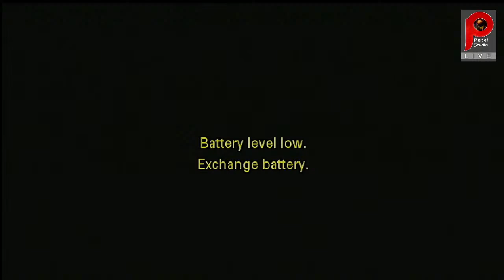🔴 Live: CHANDULAL UJAMDAS PATEL BESANU LAXMIPURA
Patel Studio Kalol
Photography and Videography Specialist

We are specialist in Modelling Photography, Wedding Photography, Video Shooting, Video Editing, LED Wall, Live Console, Offset Album, Photo Album Designing